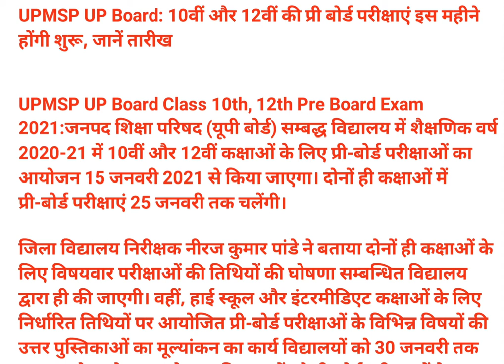UP Pre Board Exam 2021 Date | UPMSP Pre Board Exam 2021 Date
अपने Class के Solutions और Papers देखने के लिए निचे दिए गए link पर click कीजिए👇👇👇👇